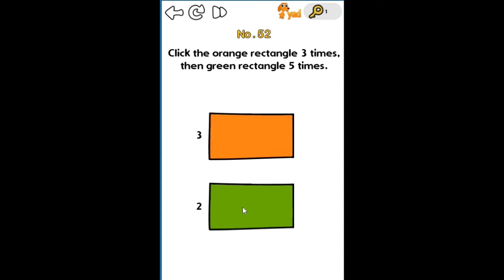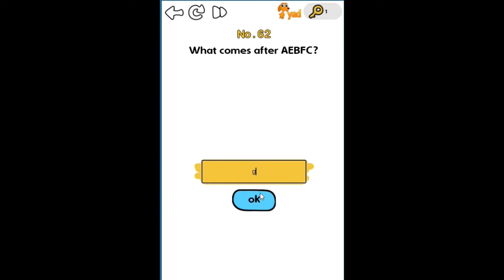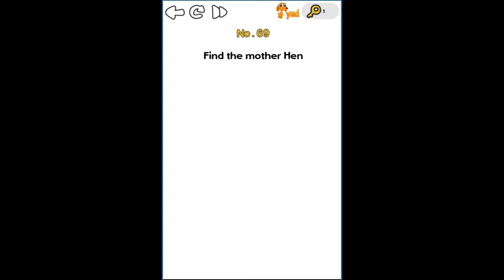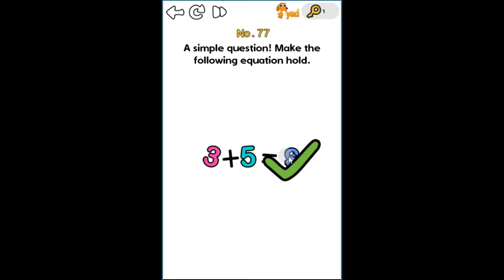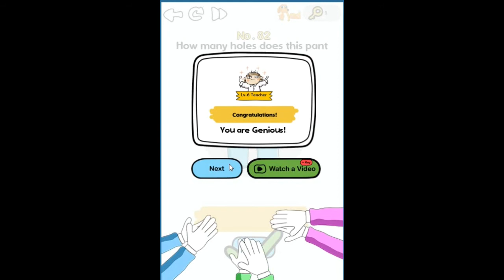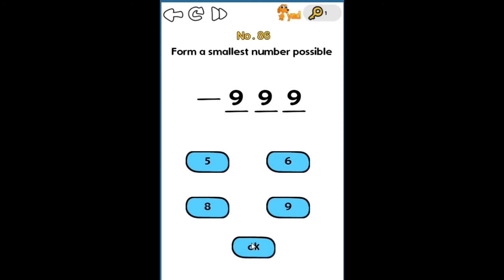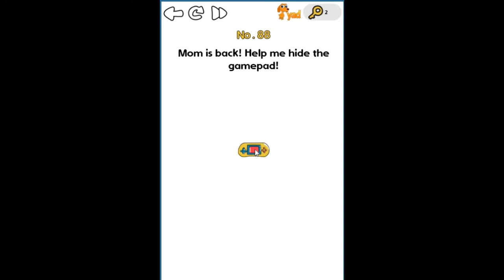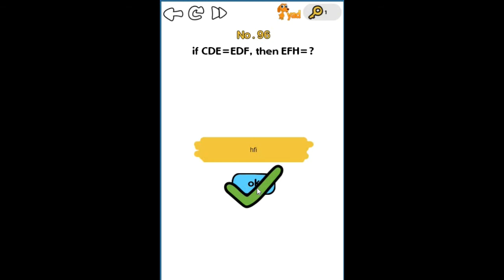Brain Out: Can You Pass Out? |Level 50-100|Walkthrough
Brain Out Online is a cool and interesting puzzle game. The questions in this game are different from the normal quiz, they need you to find the answer in some special ways.